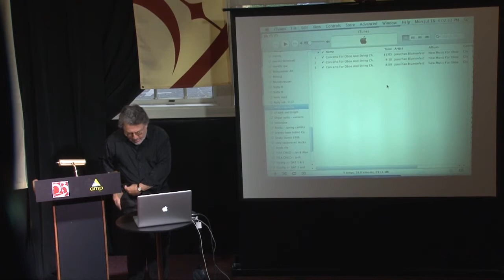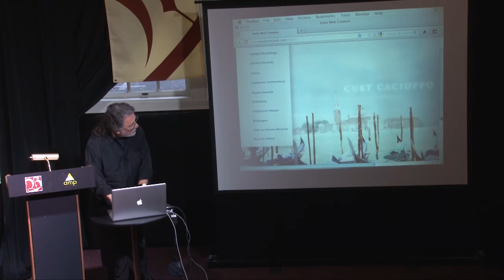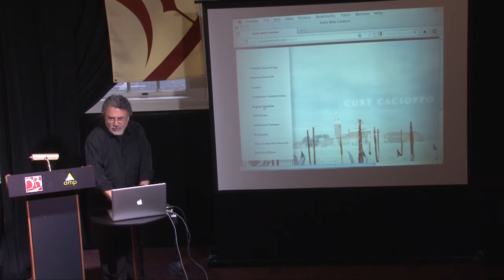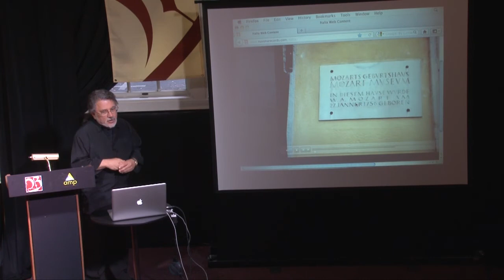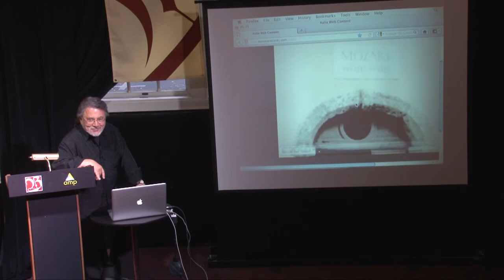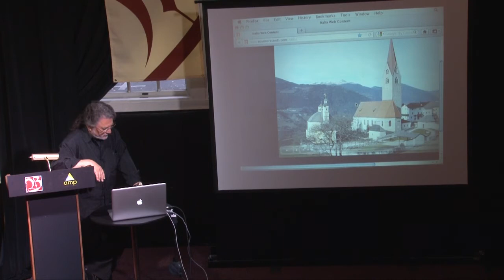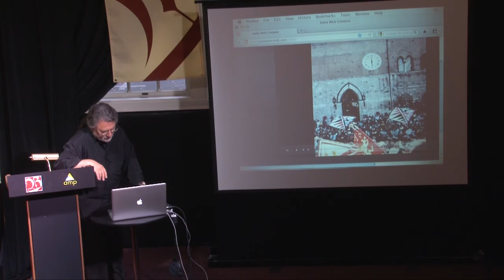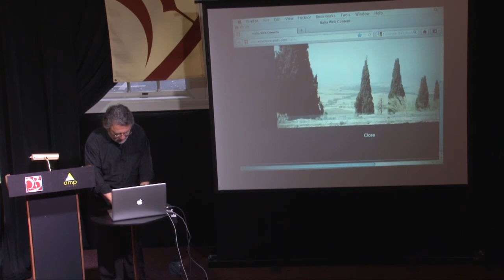Channelling Tradition for the New Millennium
Bach Festival Commissioned Composer Curt Cacioppo describes his invitation from Paul Goodwin, his creative process and, using the piano he discusses the technical and creative aspects of his commissioned work for the Carmel Bach Festival 2012.